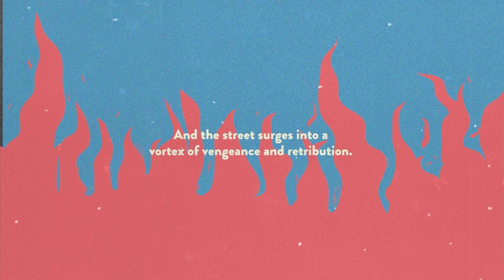Inside Burn : A Novel (SanjayBahadur) [HD] | Animation | HarperCollins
Production House – Tamaam Rangeen